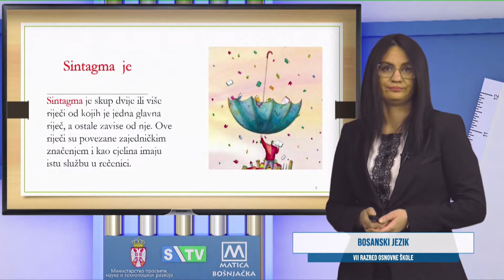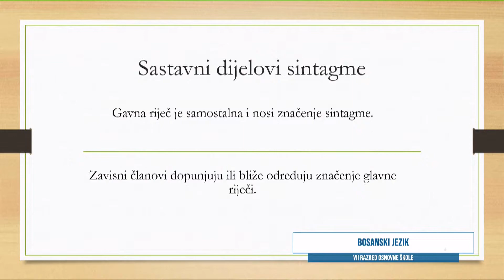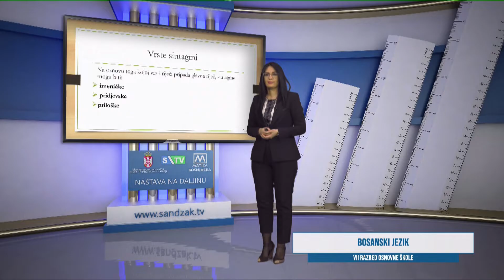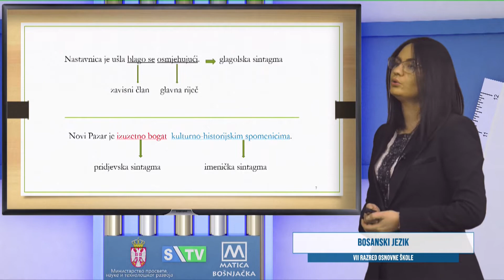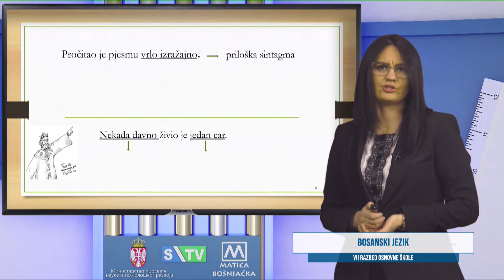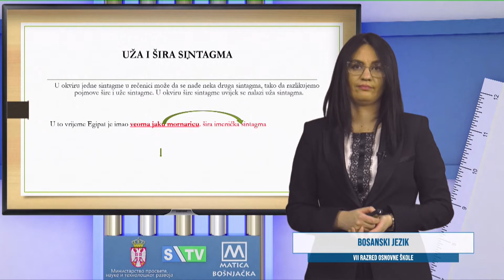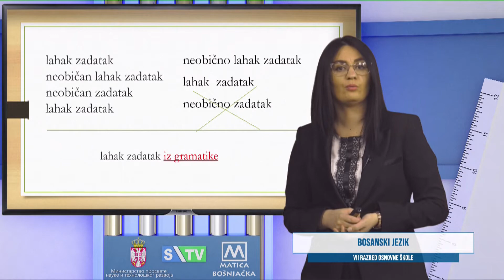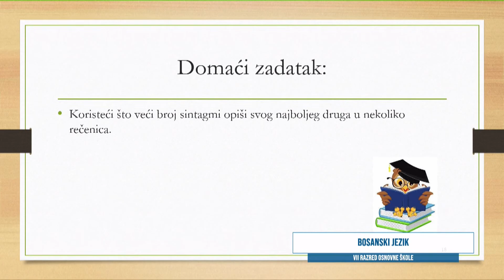OŠ-R7 Bosanski jezik, NJ 105 (Alma Rizvanović)